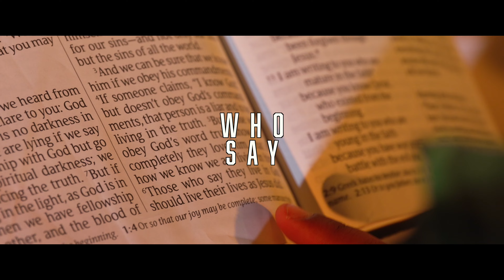Established: A New Way Of Living - Trailer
The mission at Christian Life Center is simple: we are messengers of hope everywhere we go, to everyone we meet!

🖥 If you’d like to get connected to a Lifegroup, or get more information, you can find it